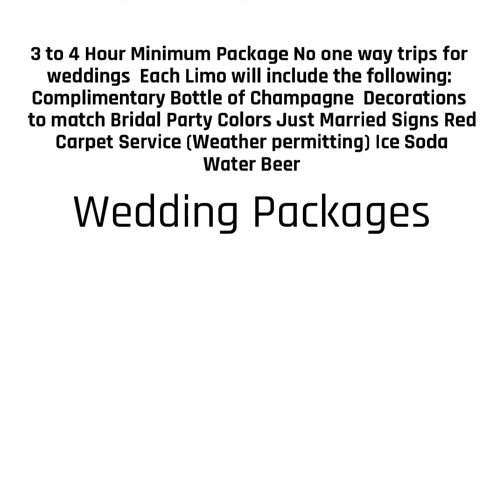Agapi Limousine Vehicles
Special Event Limos, Wedding Limousines, Party Buses, Quinceanera's, Escalade Limo, Yukon Denali Limo, Chrysler 300 Stretch Limos